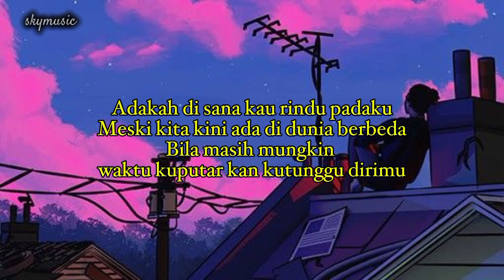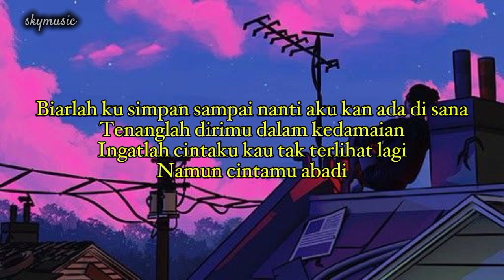Kerispatih - Mengenangmu | lirik lagu